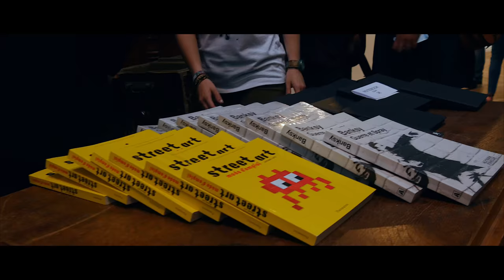Vidéo récap inauguration Grenoble Street Art Fest 2017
Le dernier 07/06/2017 débutait la 3ème édition du Grenoble Street Art Fest à l'Ancien Musée de Peinture de Grenoble avec le vernissage de l'exposition et une soirée à La Bobine.

Réalisateur: Olivier Ruggiu

Drone : Batiste Ales / is air drone

stagiaire cadreur: Judie Chappe

Stagiaire ingénieur son: Lenny Brahamia

Production: KNT production